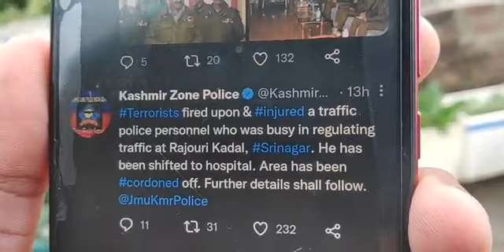Breaking श्रीनगर :आतंकी हमला, ट्रैफिक पुलिस के सिपाही पर चलाई गोली !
श्रीनगर :आतंकी हमला, ट्रैफिक पुलिस के सिपाही पर चलाई गोली !